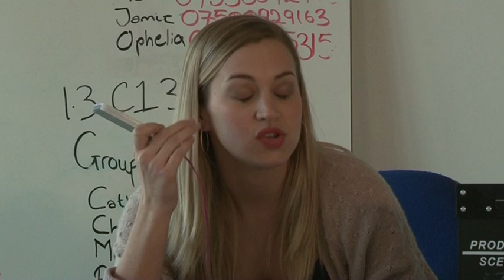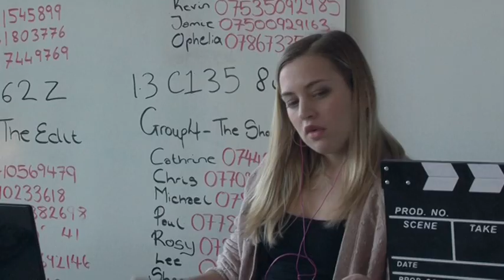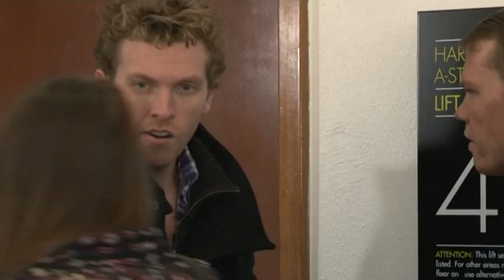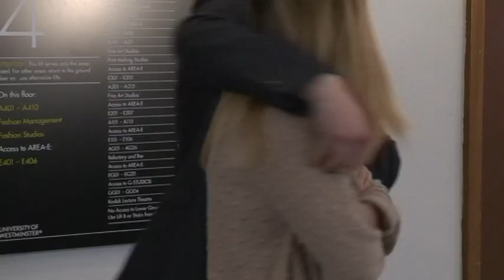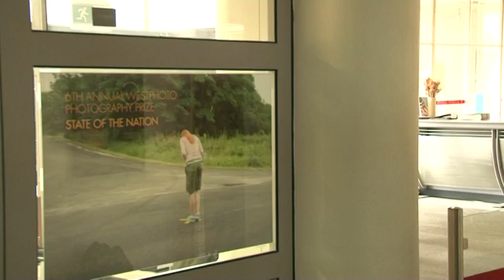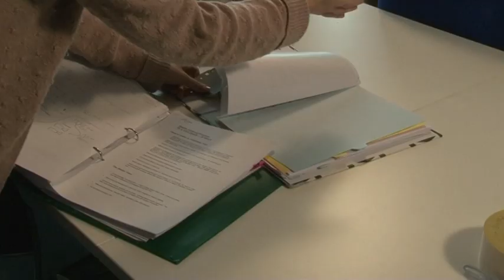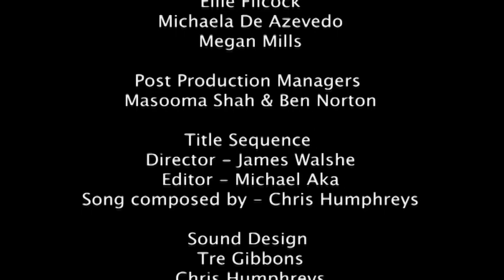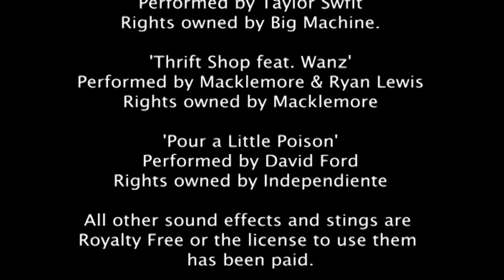Gangs & Roast Pork Episode 2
2012 / 2013
1st Year shooting Drama project.
Students produce a 4 part drama at the end of their first year of Television studies showcasing the skills they have learnt throughout that time.
The script was written by students with the guidance of a professional script writer, the year was then divided into 4 crews for each episode and job roles were allocated for casting, location scouting, design and executive Director and Producer.
Each episode was then edited into 4 half hour episodes following a story of the production of a drama about Gangs in a Library, faced with numerous hurdles, strange happenings and blossoming relationships, Gangs and Roast Pork was a successful production. The first piece of drama most of these students have ever made.